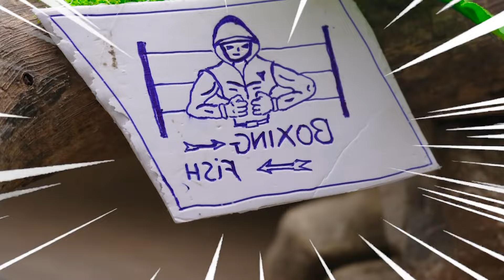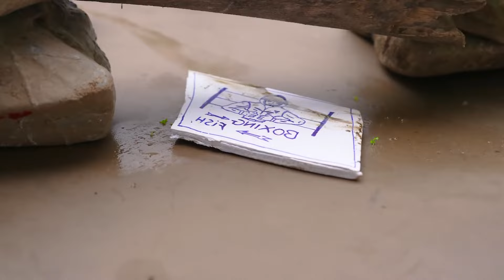Golden Koi Fish and the police team defeated the King Crocodile|Primitive Cooking-Stop Motion ASMR